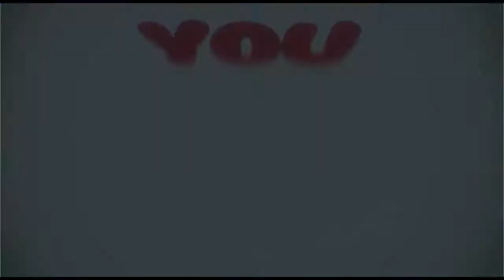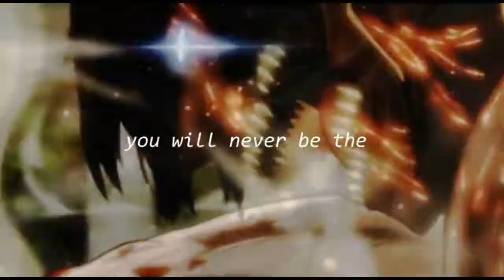MADS - GET UP